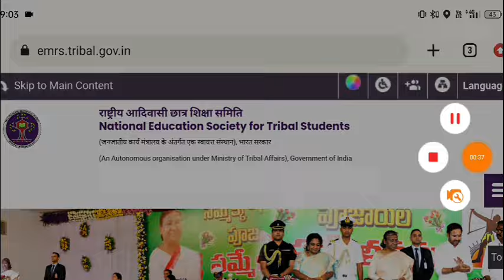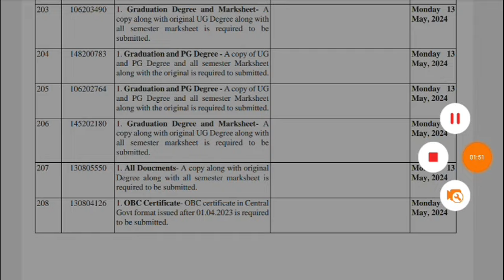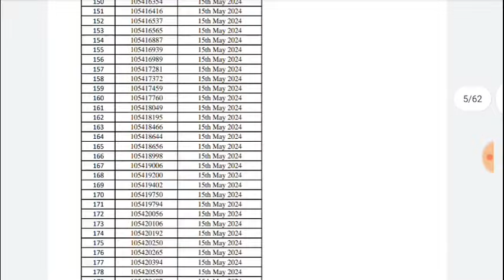EMRS Recruitment 2024|emrs Teacher vacancy 2024|emrs Teacher eligibility age post age syllabus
Emrs PGT TGT JSA Hostel warden Vacancy 2024
Emrs Eligibility Age Syllabus
emrs teacher recruitment 2024
emrs guest teacher recruitment 2024
emrs non teaching recruitment 2024
emrs accountant recruitment 2024
emrs prt recruitment 2024
Emrs_eligibility_age_post_salary_selection process
Emrs PGT TGT JSA Vacancy 2024
Emrs_PGT_TGT_hostel_warden_JSA_result out_2024
EMRS New Recruitment 2024
Emrs PGT TGT JSA Result cutoff 2024
emrs omr sheet result update
emrs_PGT_TGT_Hostel_warden_Result_Cut-off_2024
emrs result 2023 date,
emrs result kab aaega, emrs result 2024,
emrs result 2023 hostel warden,
emrs result hostel warden,
emrs result pgt,
emrs result 2023 pgt,
emrs result 2023 lab attendant,
emrs result 2023 tgt,
emrs result 2023 accountant,
emrs result tgt
emrs cut off,
emrs last cut off,
emrs accountant cut off,
emrs result,
emrs expected cut off
EMRS Result 2024
emrs final result Cutoff marit list 2024
how to check Emrs PGT TGT hostel warden
emrs result 2023
emrs result pgt,
emrs result tgt
emrs cut off,
emrs result,
kvs eligibility criteria selection process

KVS VACANCY 2023|KVS PGT TGT PRT teacher vacancy 2023|KVS New teacher